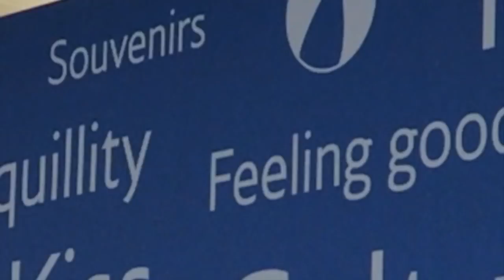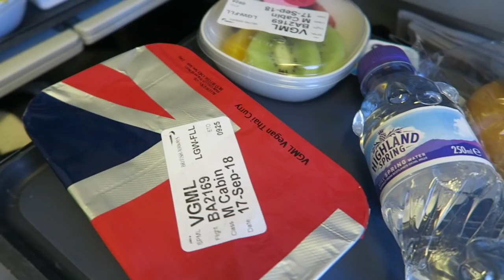SURPRISE HOLIDAY REVEAL AT THE AIRPORT ✈ YouTube Family adventures ⛱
Hey Freegang, we're coming to you livebutnotlive from Gatwick Airport for an epic holiday/vacation reveal to JoJo